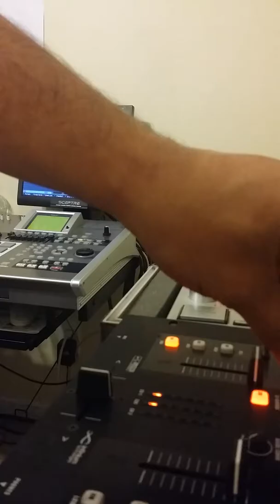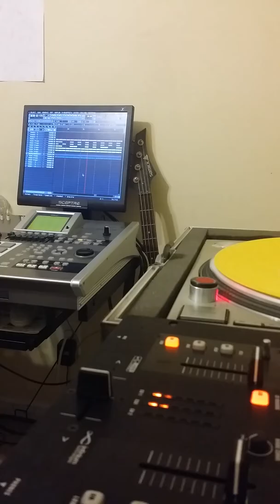Beats and Barz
Hip hop, boom bap, sample chopping, sampling, chopping samples, underground beats, instrumental beats, beats, Wu, Wu-tang, nintendo switch, cheat codes, obama, trump, Mayweather, hurricane season, soulful sample chops, rugged beats